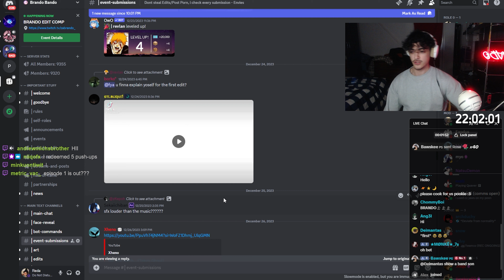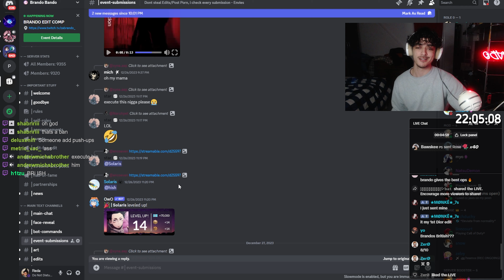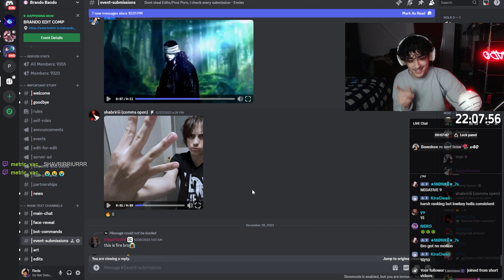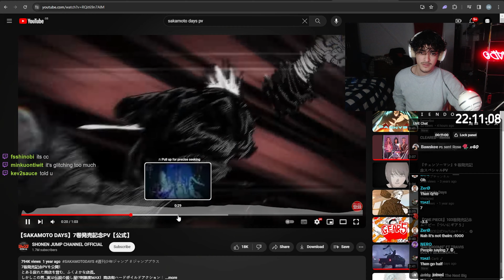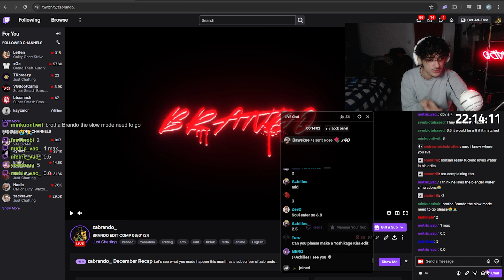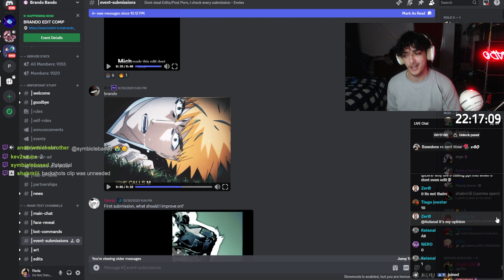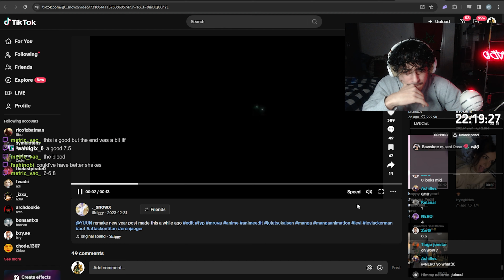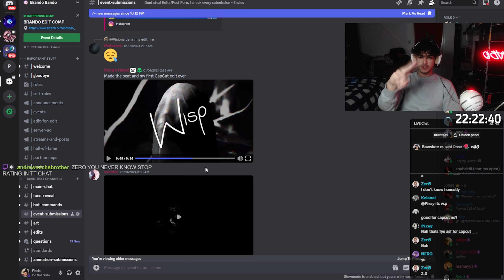Reacting To My Viewers HORRIBLE Edits #15